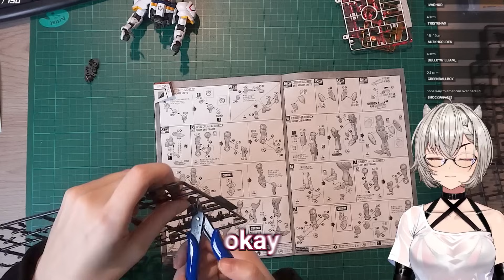when you tab back into saruei's stream..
The official channel for the most memorable and hilarious moments of Saruei's streams.